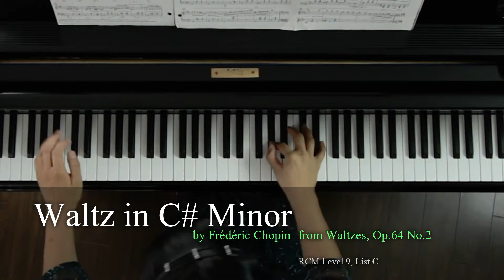Finger Tips: Waltz in C# Minor by Frédéric Chopin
Waltz in C# Minor
from Waltzes, Op.64 No.2
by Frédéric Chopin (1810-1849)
RCM Grade 9, List C